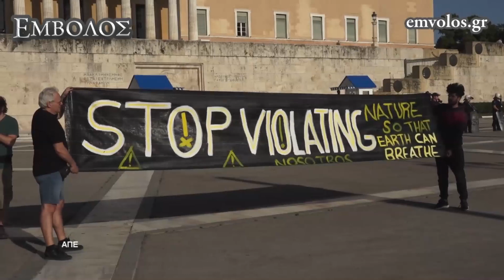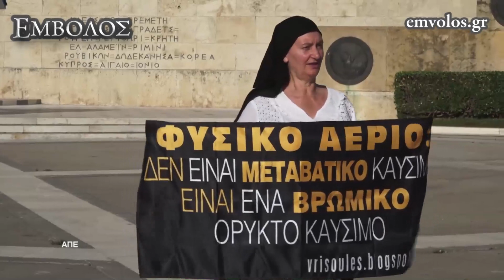Καθιστική διαμαρτυρία στο Σύνταγμα -Υπερασπιζόμαστε τη Γη